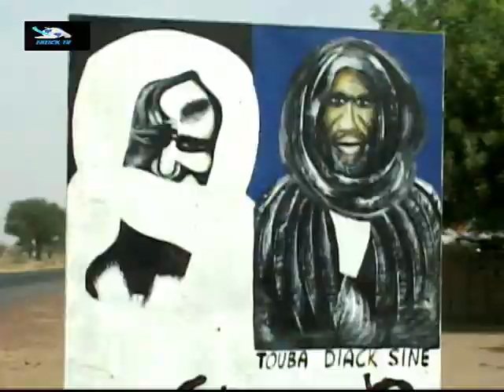Magal 2020 Touba Diack Sine .Serigne Abo Mbacké mécontent des autorités de Fatick